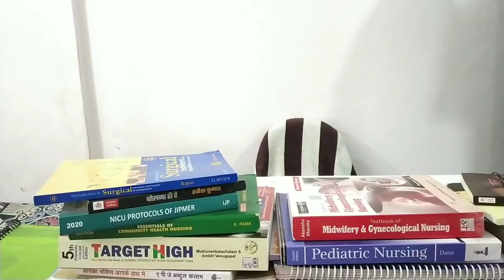Combined AIIMS Paper Discussion/Expected Cut Off,Aiims jodhpur Nursing officer paper Analysis